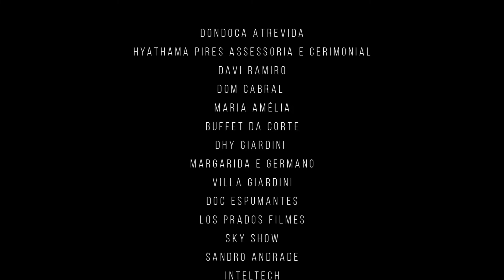Editorial de Inverno Villa Giardini - Estações da Villa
Para a estação mais fria do ano, a proposta desta edição do Estações da Villa foi apresentar um baile de casamento no Palazzo Giardini, recriando uma festa de casamento em um palácio europeu. A criação buscou explorar um contraponto entre o clássico e despojado, o formal e o divertido, o romântico e o exótico, em um clima sofisticado, elegante, minimalista, descontraído e acolhedor.

FICHA TÉCNICA

Acessórios: Dondoca Atrevida
Alfaiataria: Maxime Noivos & Black Tie
Assessoria: Hyathama Pires Cerimonial
Barbearia: Dom Cabral
Banda: Davi Ramiro
Beleza: Wisu
Buffet: Buffet da Corte
Bouquets e lapelas: Dhyana Giardini
Cenografia: Cauê Giardini
Confeitaria: Maria Amélia Doces
Dama de honra: Margarida e Germano
Efeitos Especiais: BSB Áudio
Espaço: Villa Giardini
Espumantes: DOC Garibaldi
Fogos de Artificio: Sky Show
Fotografia: Sandro Andrade
Iluminação: Inteltech
Joalheria: Gabriela Tannus
Sapataria Feminino: Daniel Valadares
Sapataria Masculino: Estilo Jef
Vestidos: Maison Vivian Spier
Vídeo: Los Prados Filmes
Modelos: Arthur Gouveia, Bianca, Loyola, Diego Jacome, Érika de Araujo, Kamyla Soares, Rafael Cassilha, Paula Carol, Vinicius Bauer
Crianças: Mariana Amor e Yasser Qader